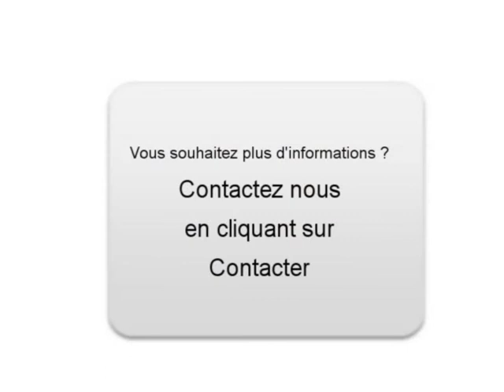Achat Vente une MERCEDES-BENZ CLASSE CLS Paris 15ème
A vendre à Paris 15ème Occasion automobile MERCEDES-BENZ CLASSE CLS de 86000 Km.
automobile occasion Autoenvideo : Achat Vente une MERCEDES-BENZ CLASSE CLS Paris 15ème Paris